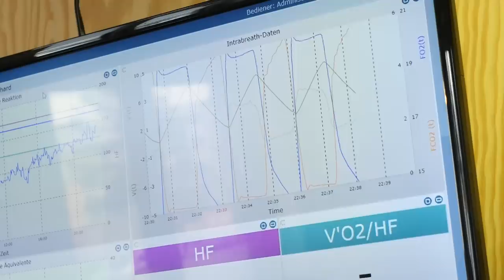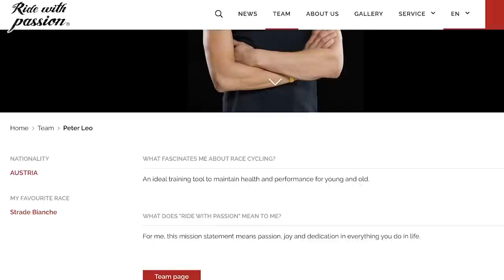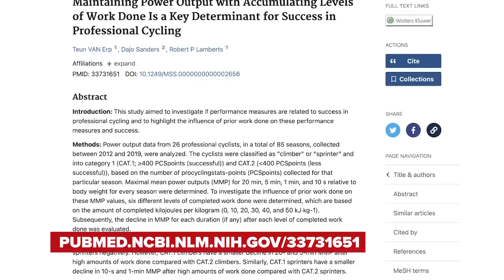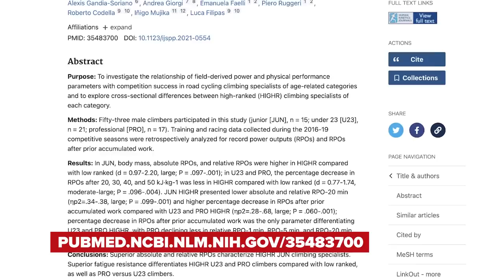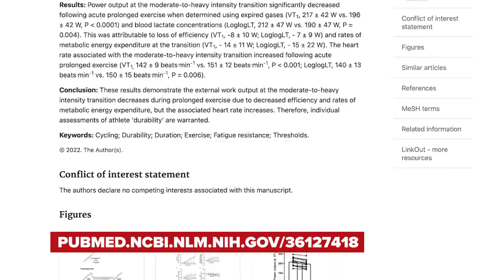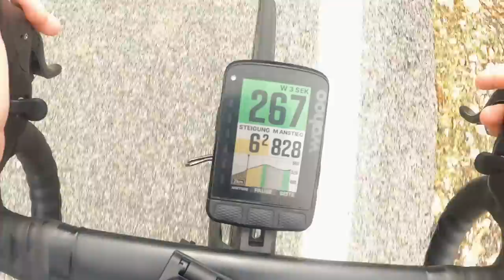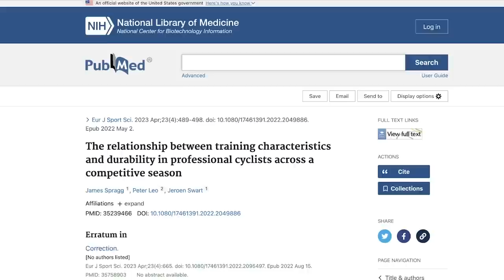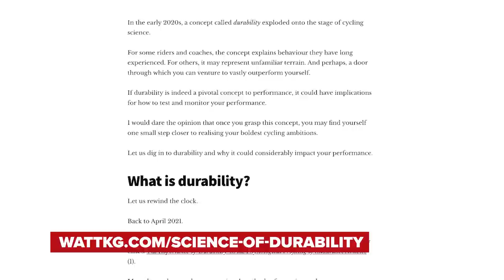GLASKLAR aber trotzdem nicht zu erklären | Ermüdungsresistenz im Radsport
Während Tobi in der Werkstatt verzweifelt nach technischen Neuerungen sucht, haben wir im sportwissenschaftlichen Labor längst zugeschlagen. Durability bzw. Ermüdungsresistenz ist ein sehr neues und wenig erforschtes Konzept der Sportwissenschaft welches einen großen Einfluss auf unsere Performance hat. Wir erklären was es damit auf sich hat.

0:00 Intro
1:29 Durability
3:49 Tour of the Alps
7:59 Was Bedeutet Das Für Uns
11:53 Wie Trainiert Man Ermüdungsresistenz

▬▬ Interessante Links ▬▬▬▬

📸 GCN Inspiration
1) Lade die kostenfreie GCN App herunter
2) Stelle die Sprache in der App auf Deutsch, um an der deutschen GCN Inspiration teilzunehmen.
3) Gehe im Menü am unteren Bildschrimrand auf "Hochladen"
4) Wähle ein schönes Foto aus, mit dem du an der Inspiration teilnehmen möchtest
5) Wähle als Kategorie "GCN Show" und dann "Radinspiration" aus
6) Lade dein Foto hoch

 ▬▬ Gewinner?  ▬▬▬▬

▬▬ Musik ▬▬▬▬

Be My Moonshine (Instrumental Version) - Amaroo
Drop My Heart (Instrumental Version) - Amaroo
Thousand Days (Instrumental Version) - Amaroo

▬▬ Hashtags  ▬▬▬▬

▬▬ Fotos  ▬▬▬▬▬▬▬▬▬▬▬▬▬▬▬

▬▬ Folgt uns!  ▬▬▬▬